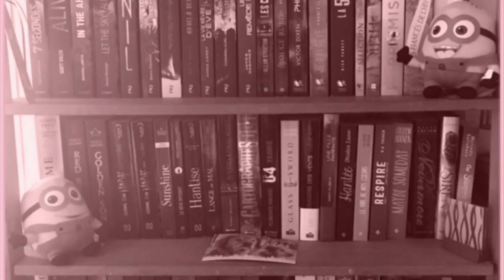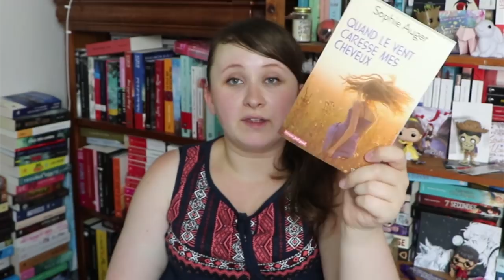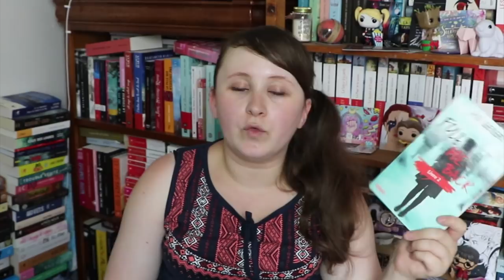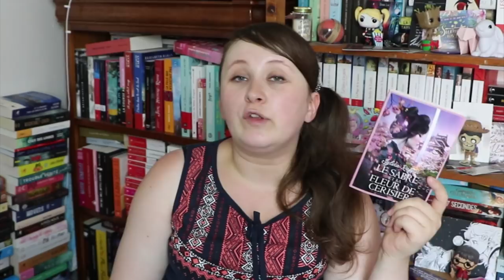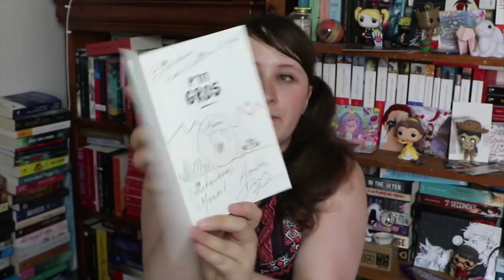Book Haul | Juin 2018 : + 27 livres !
Livres évoqués  :
- Le sabot de Sleipnir
- La ballade de Willow
- Les héritiers du fleuve
- Le gardien de nos frères
- Quand le vent caresse mes cheveux

- Follow Me Back, Tome 2
- Whispering, Tome 1
- Chronos Ruler, Tome 3
- Avec des si et des peut-être
- Tu as promis que tu vivrais pour moi
- L'atelier des sorciers, Tome 2
- Le manuscrit inachevé
- La courtisane d'Edo, Tome 2
- Talentless Tome 1
- P'tit gros
- La magie de Paris, Tome 1
- Les cornes d'ivoire : Petite soeur blanche
- A place called perfect
- The language of thorns

SUIVEZ-MOI !